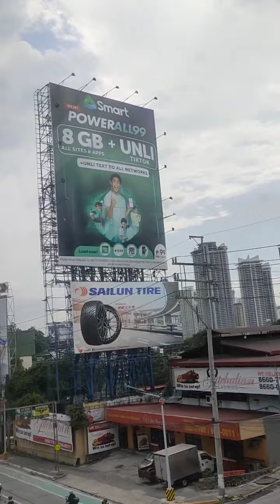MRT in the Philippines 🇵🇭Easiest transportation with a new Administration